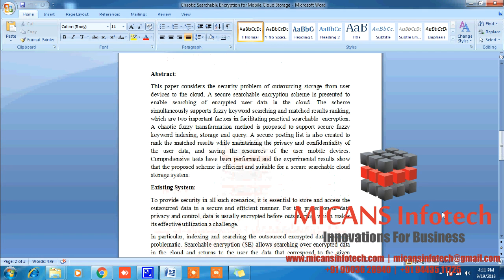Chaotic Searchable Encryption for Mobile Cloud Storage